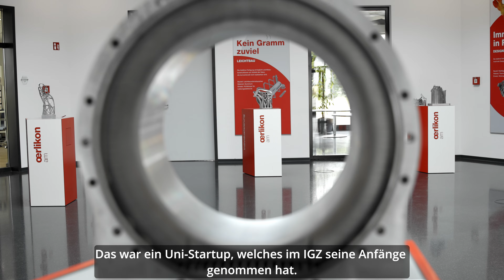Zukunftsorte Sachsen-Anhalt - Technologiepark Ostfalen (TPO) Barleben (UT)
Ein Standort für Forschung, Fertigung und Vertrieb:
Im Technologiepark Ostfalen in Barleben vor den Toren der Landeshauptstadt Magdeburg sitzt nicht nur das Zentrum für Elektromobilität und Energieeffizienz, in dem Unternehmen integrierte Mobilitätsdienstleistungen entwickeln.

In Barleben befindet sich auch ein Teil des Innovations- und Gründerzentrums Magdeburg, in dem gegenwärtig rund 450 Mitarbeiter in 80 Unternehmen arbeiten.

Zudem ist das Institut für Kompetenz in AutoMobilität – IKAM GmbH, ein gemeinsames Unternehmen der Otto-von-Guericke-Universität Magdeburg und der Industrie- und Handelskammer Magdeburg, am Standort tätig.

Das Institut beschäftigt sich mit Elektromobilität, Leichtbau sowie Antriebs-, Mess- und Prüftechnik. Der japanische Konzern HORIBA FuelCon hat in Barleben sein Kompetenzzentrum für Brennstoffzellen und Batterien.

Und mit dem Unternehmen Oerlikon sitzt am Standort ein Spezialist für Additive Manufacturing.